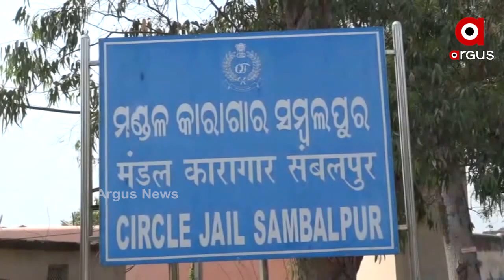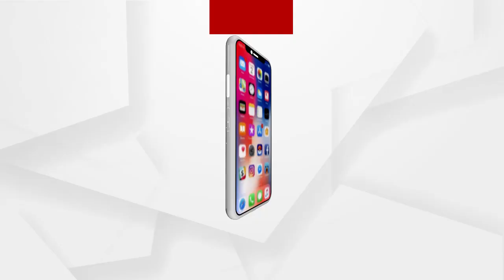PRASNAKAL: ଜ୍ୱାଇଁପୁଅ ହାଇଦର